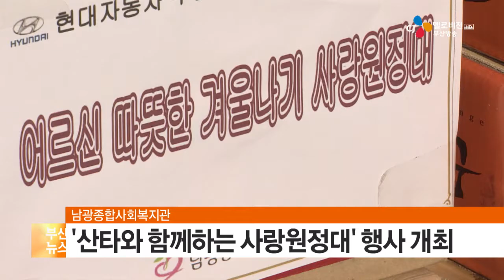남광종합사회복지관 '산타와 함께하는 사랑원정대' (16. 12. 23)